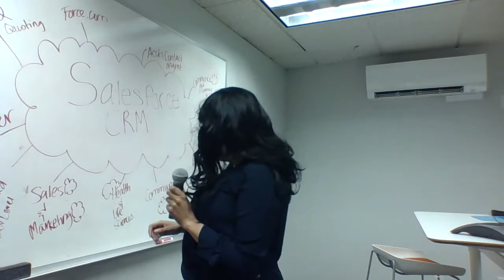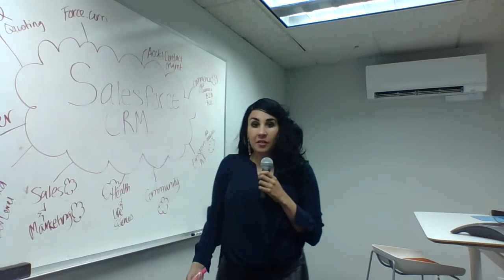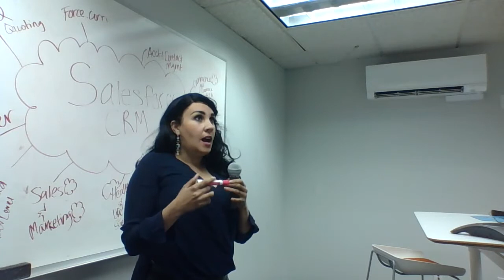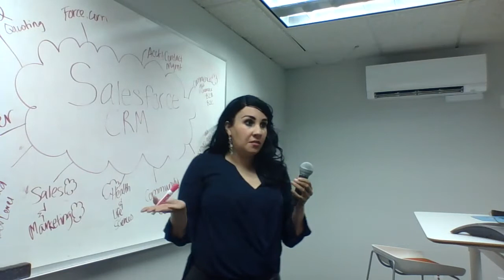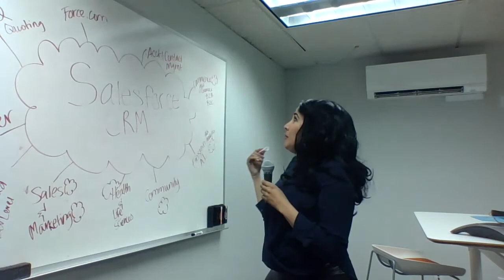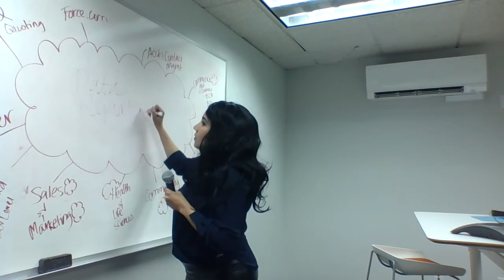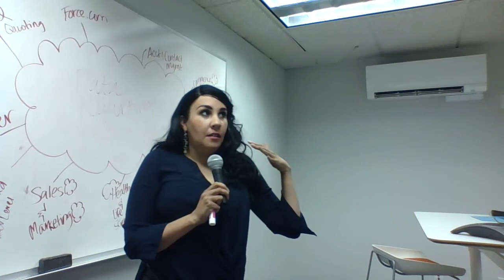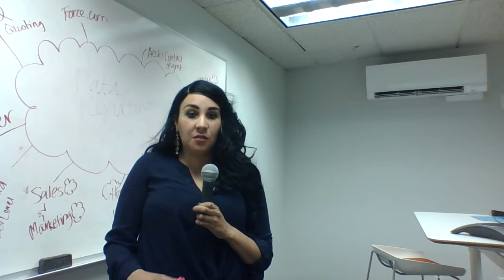CRM Conference Side Talks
Talia Wolfgramm, CEO, and founder of Excellence Cloud Consulting discusses CRM basics for numerous groups.

Go to Salesforce.com for more info!